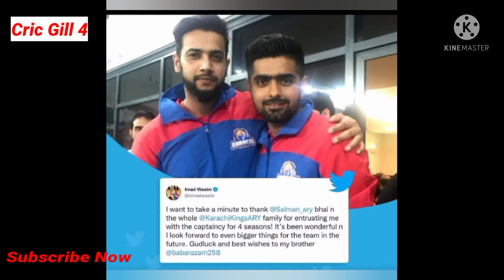کپتانی کیوں لی؟ عماد وسیم کا اہم بیان آگیا۔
This video is about imad wasim.
Please don't go out of your way to or hate anyone ,I talk in my videos.This channel is about cricket videos.I usally focus on pakistan cricket team and cricketers.
Please don't go spreading hate.

Name : Muhammad Awais
Channel : Cric_Gill_4
Language :Urdu,English
Category : Sports
Editor :Cric_Gill_4 Team
About:Cric_Gill_4 as the name is all about cricket.
If you like this video then please don't forget to like 👍🏻 and share this video .If you want more videos about cricket then don't forget to subscriber to my channel and press bell icon 🔔 button.
Allah Hafiz .